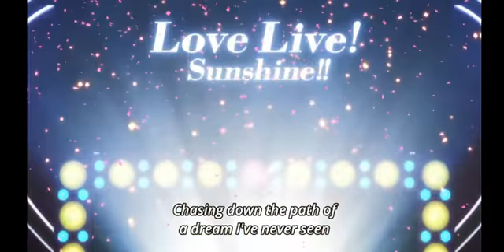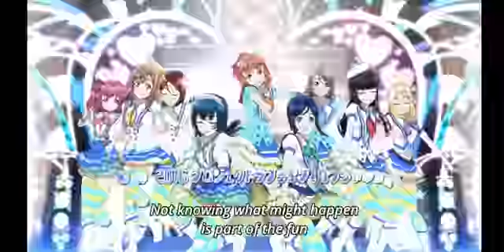Love Live! Sunshine!! Opening 「Jumping Heart」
that ep was cute hehe a bit of hope for the You x Chika shippers

All credit is given to the music's respective creators and distributors.